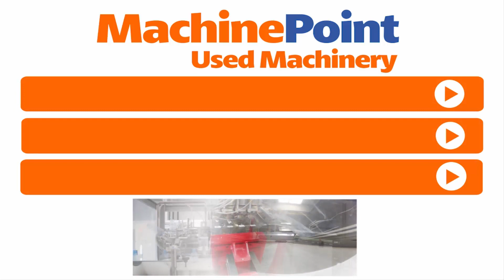PUTIAN MACHINERY PTB80 Accumulation Head Extrusion blow moulding machine | PUTIAN MACHINERY Machines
PUTIAN MACHINERY PTB80 in production
█► MachinePoint presents you a used Accumulation Head Extrusion blow moulding machine for sale, from year 2013. The brand is PUTIAN MACHINERY and the model is PTB80. Accumulation Head Capacity  is 5 l and Number Of Heads is 1. This machine is classified under Blow Moulding and Extrusion Blow moulding for PP/PE/PVC in MachinePoint inventory.